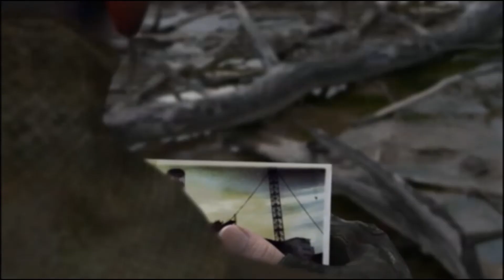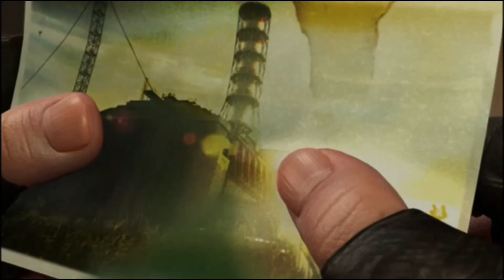Let's Play STALKER: Shadow of Chernobyl Episode 11 (Part 1 of 2)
We switch off the X16 Scorcher and make our way back to the Bar, collecting quite a few unique goodies along the way.